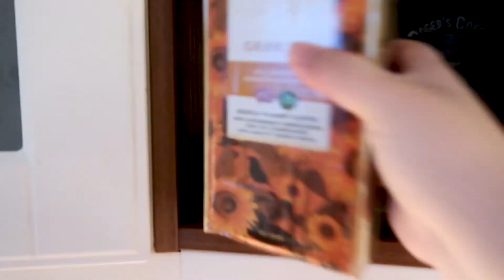my first quiet vlog